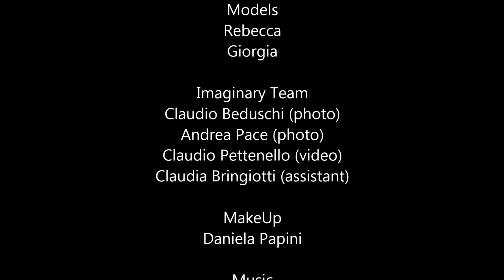Shooting Moda Imperiale Palace Hotel di Santa Margherita Ligure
Giornata di moda all'Imperiale Palace Hotel di Santa Margherita Ligure